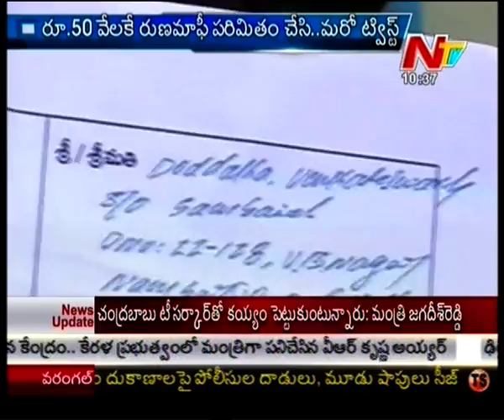Chandrababu Naidu Cheating People over Crop Lone Waiver - Story Board Part 01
Watch : Chandrababu Naidu Cheating People over Crop Lone Waiver - Story Board Part 01